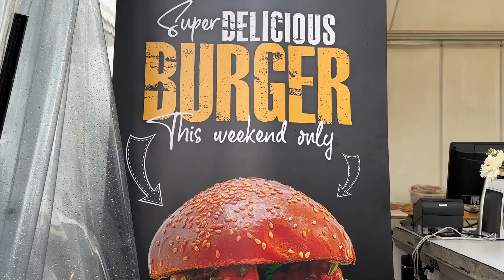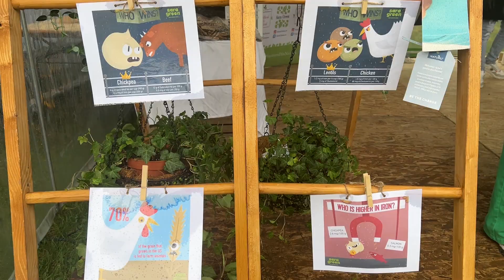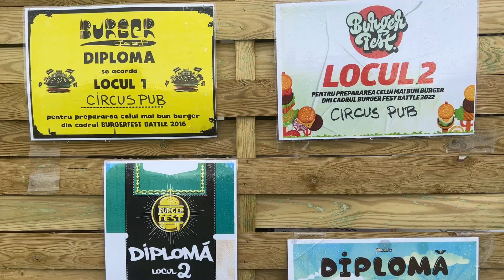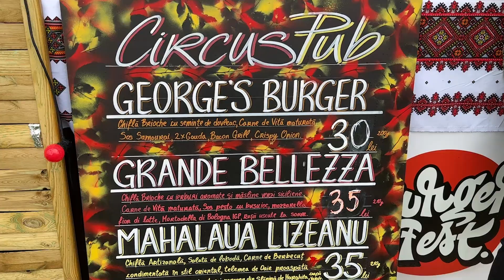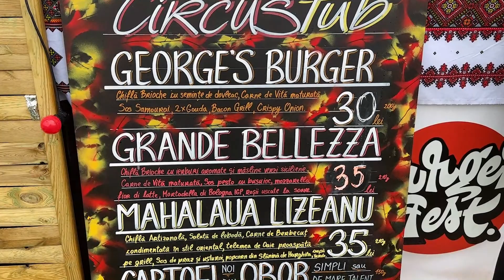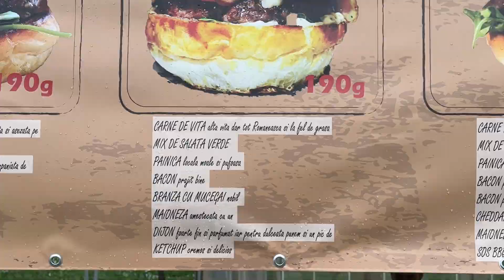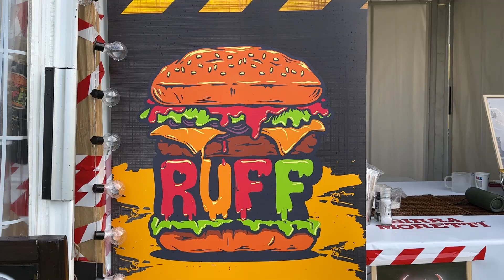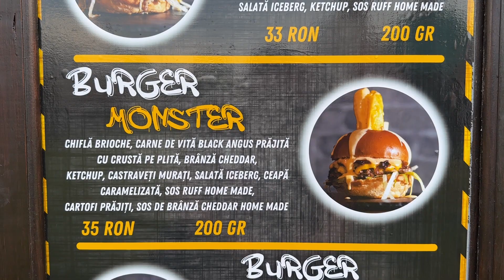BURGERFEST | Cel Mai Bun Burger din Bucuresti !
BURGERFEST BUCURESTI 2023 CEL MAI BUN BURGER

* Daca vrei sa iti faci cont la Revolut Bank ai aici un Link cu invitatie :